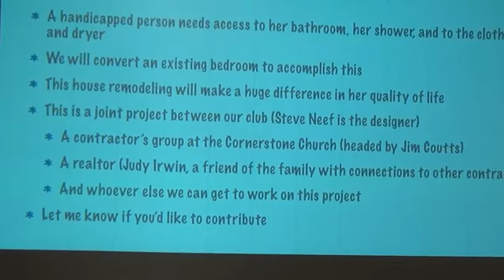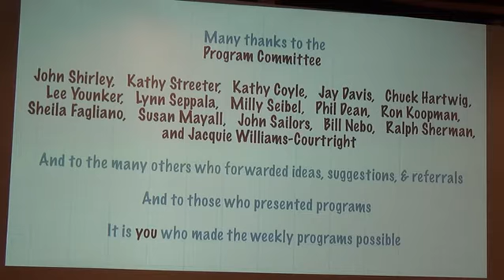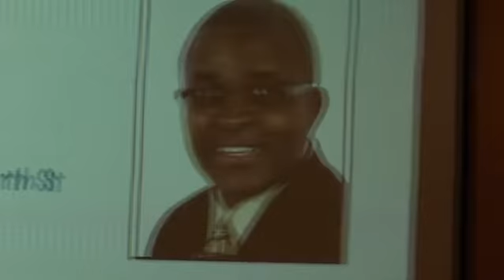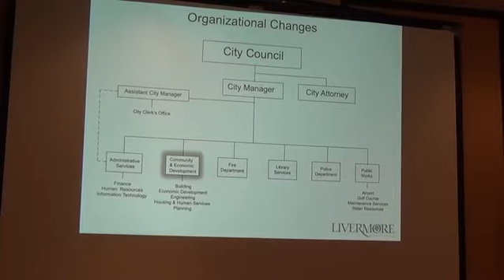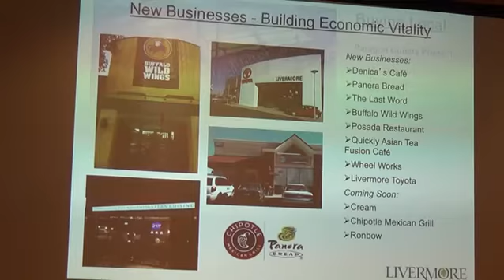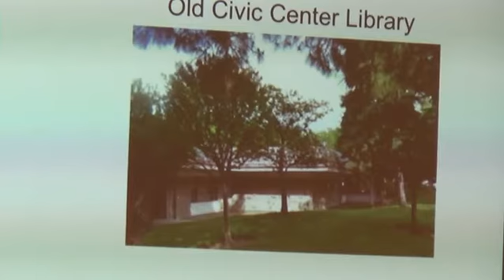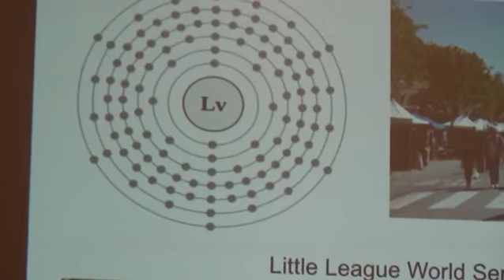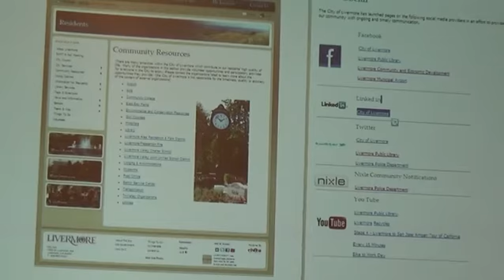Youth in Gov't; Sarboraria 032614